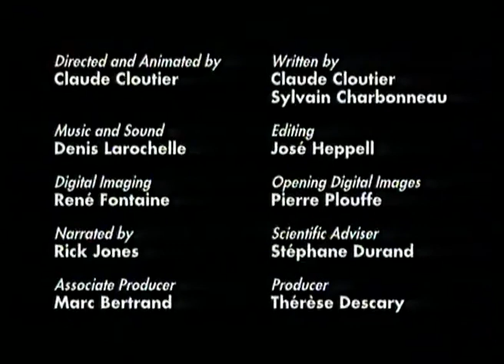El gel llisca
Un minut de ciència, si us plau!